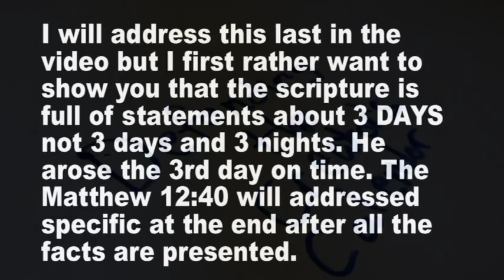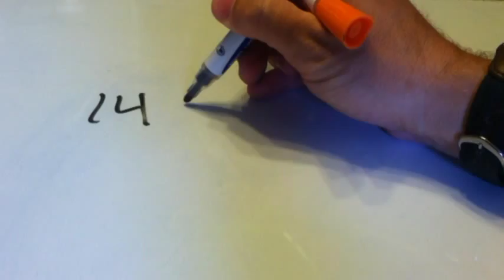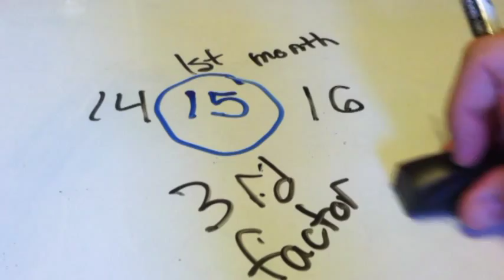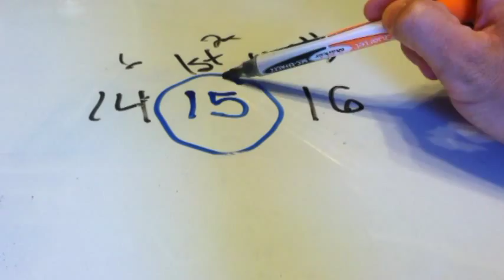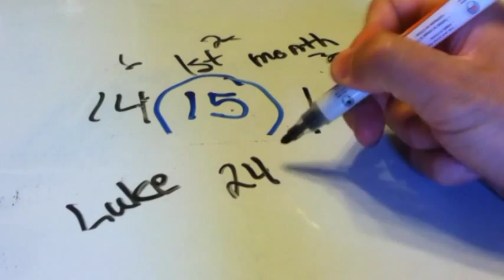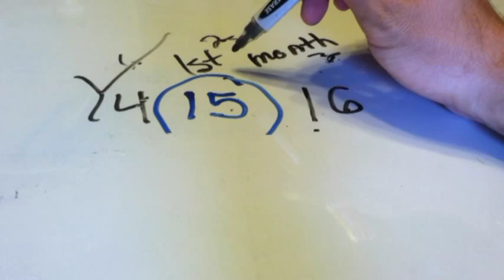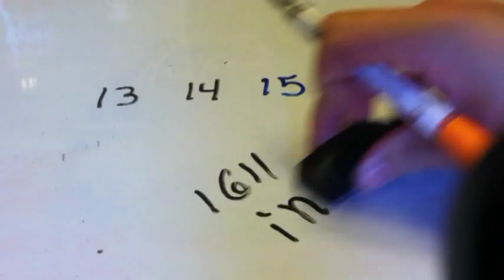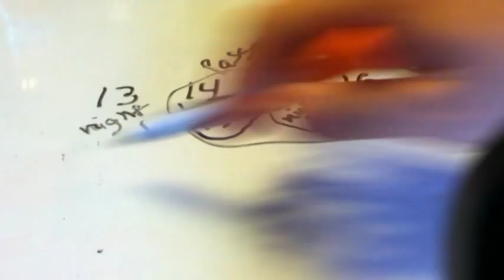Defending the Creator's Calendar part 3: 3 days and 3 nights in the grave or on the 3rd day?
in this video continuing the series I answer the tough question many have to ask about messiah being 3 days and 3 nights in the tomb or upon the 3rd day? This is a question many cannot seem to figure out and it turns them away from the Creators Calendar. it is an easy question to answer and I hope the facts will dispel any doubt.